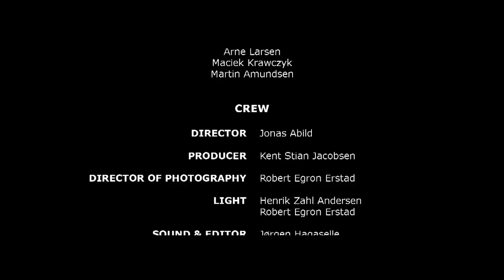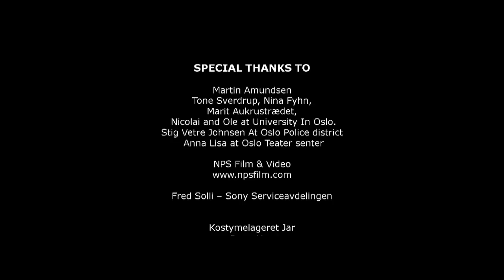Fall of Kane ( HD Quality )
Fall of Kane is a student short created by students at Noroff Instiuttet in Oslo, Norway.

Director - Jonas Abild

Producer - Kent Stian Jacobsen

Director of Photography - Robert Erstad

Lighting - Henrik Zahl Andersen

Editor & Sound - Jørgen Hagaselle

Screenplay - Henrik Zahl Andersen
                      - Jonas Abild